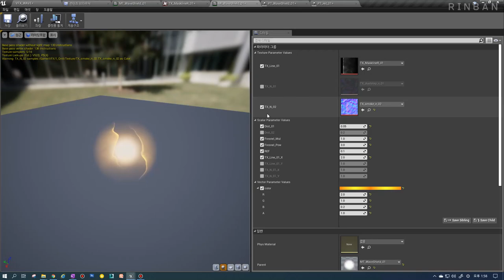UE4 Korean realtime VFX Class - 웨이브 이펙트 만들기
린반님 2기수 시즌2-1 2주차 큐앤에이 미리보기

Rinban GameVFX(FX) class

kakaotalk ID : Rinban